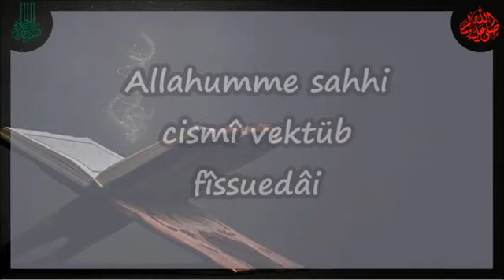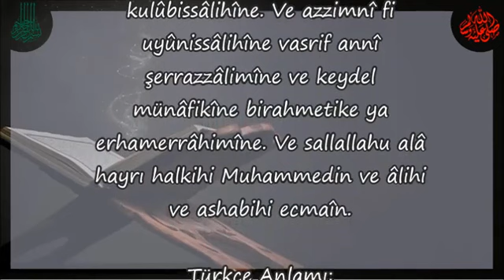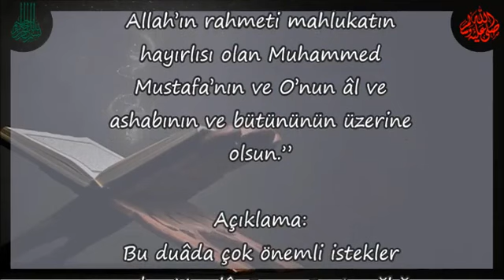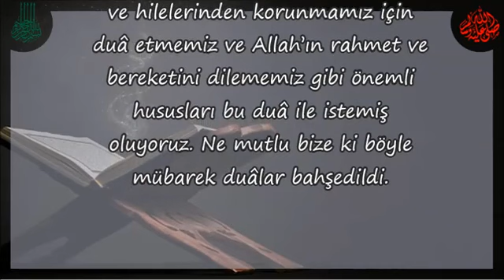Allahumme sahhi cismî vektüb fîssuedâi